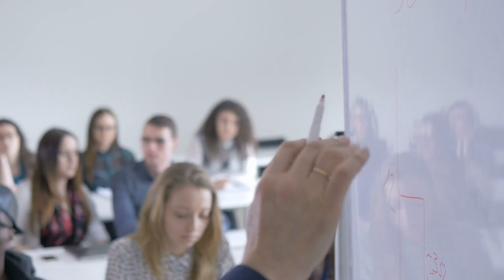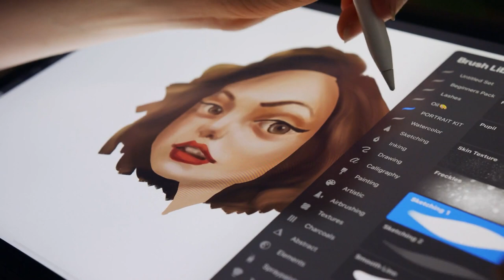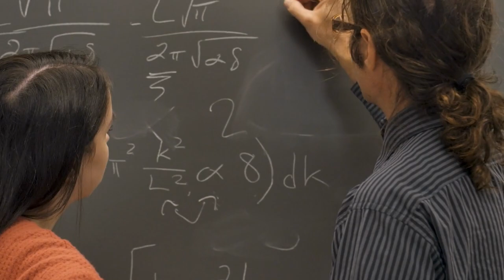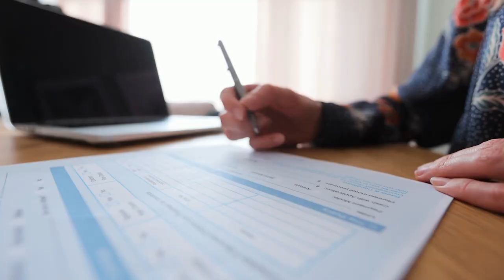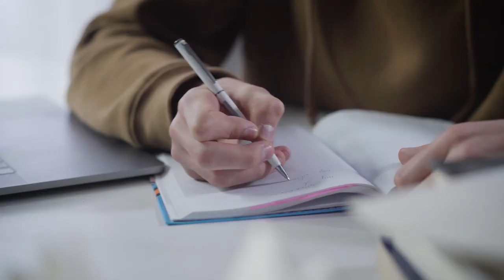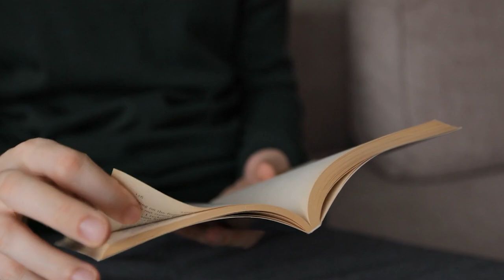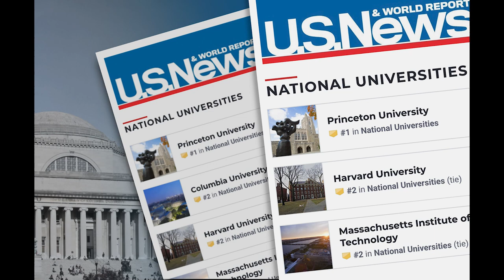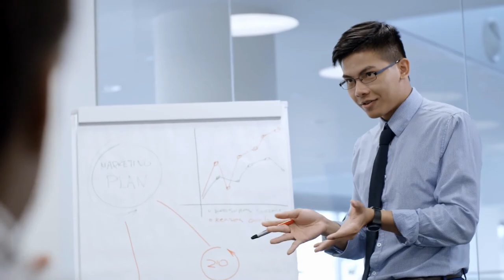Top 5 Undergraduate Business Schools in USA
Top 5 Undergraduate Business Schools in USA. 5 Best Undergraduate Business Schools in USA
00:00 Introduction
00:46 University of Southern California
03:30 Georgetown University
05:22 University of Pennsylvania
06:31 University of Virginia
08:07 University of Notre Dame